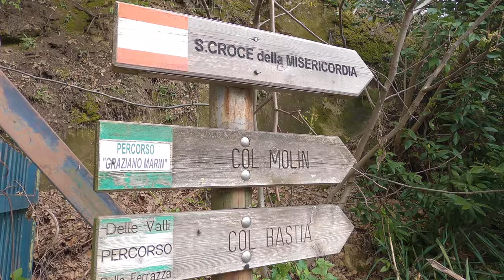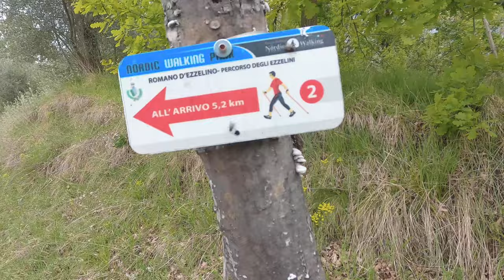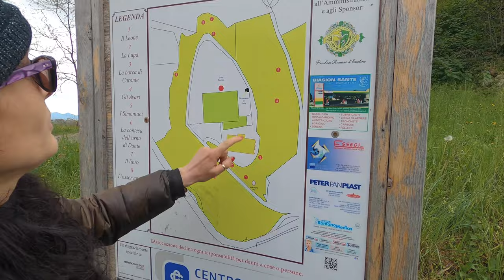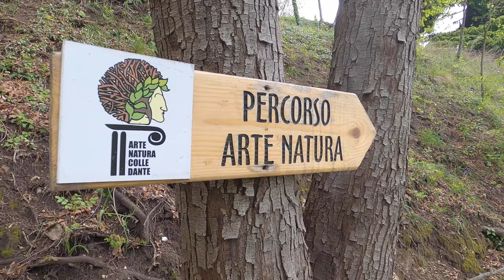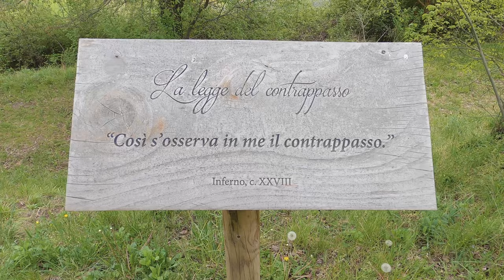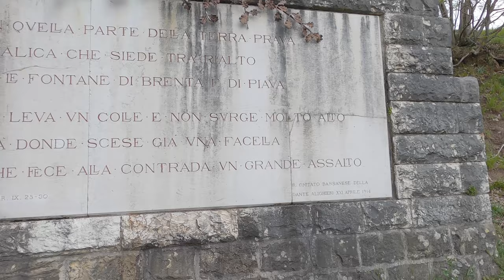la TORRE EZZELINA, a due passi Bassano del Grappa, una passeggiata tra STORIA, ARTE e NATURA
Amici per la serie a due passi da casa, oggi siamo nei dintorni di Bassano, un luogo molto conosciuto e frequentato dai bassanesi che possono godere della presenza di questa bellissima collinetta dove sorge la Torre Ezzelina. Posto tanto tranquillo e pacifico oggi quanto nefasto e turbolento al tempo di Ezzelino III da Romano, il tiranno che dominava e terrorizzava questa parte d'Italia tanto da essere citato da Dante come esempio di nefandezze.
Condvidete con noi notizie e curiosità sul luogo commentando questo video!

In questo video tutto girato con